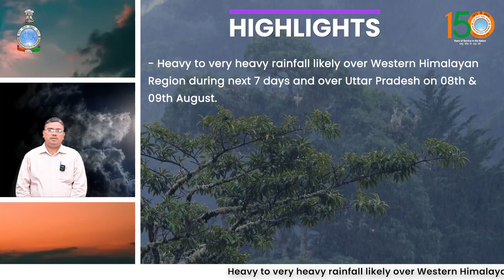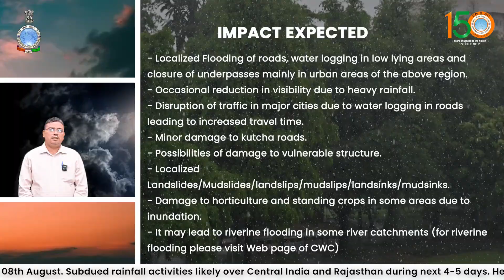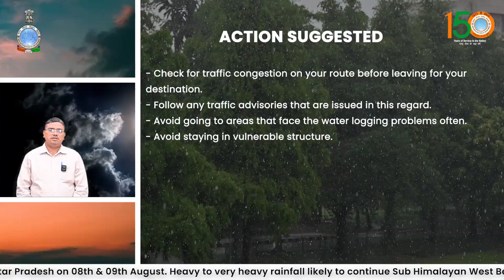Extremely heavy rainfall likely over East Uttar Pradesh today